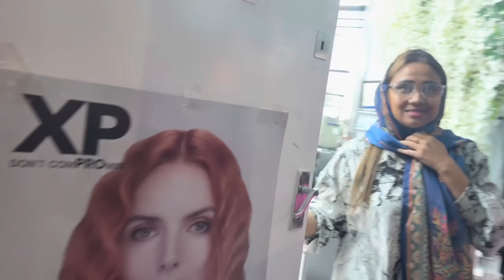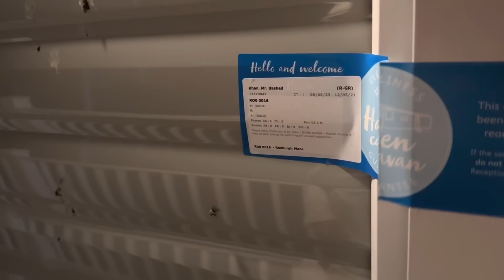Holiday Vlog!! Day 1.অনেক অনেক প্রস্তুতির পর আলহামদুলিল্লাহ আমরা চলে আসছি আমাদের Holiday Destination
Holiday Vlog!! Day 1.  অনেক অনেক প্রস্তুতির পর আলহামদুলিল্লাহ আমরা চলে আসছি আমাদের Holiday Destination এ! এক দিন আগে থেকেই শুরু হয়ে গেছে আমাদের Musti ❤️👍 Thank you Apu for your wonderful service. ✅Hair cut & Eyelash done by Nadis hair & beauty salon